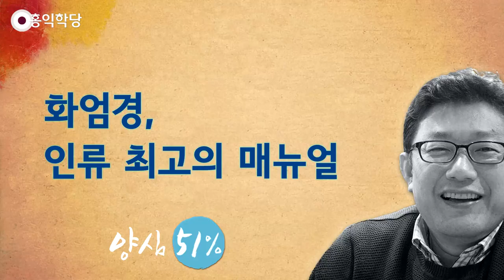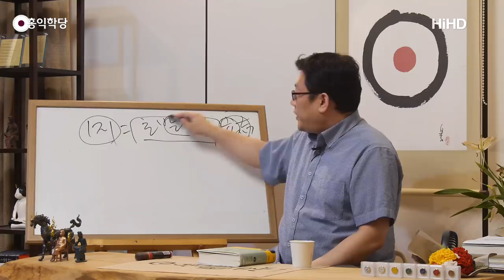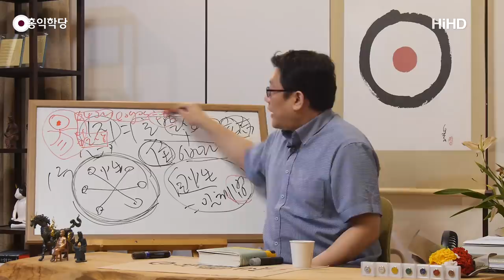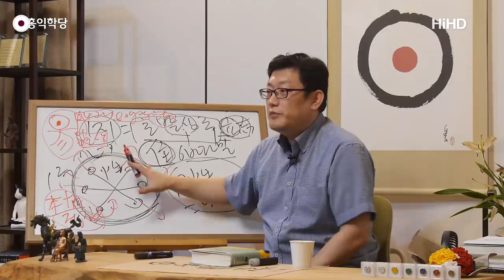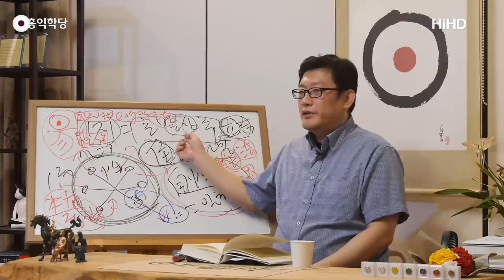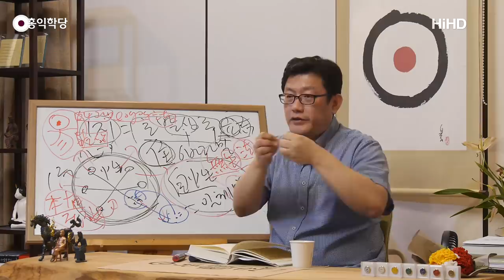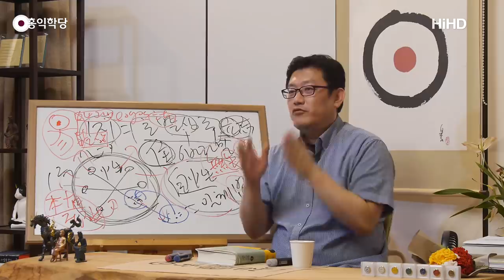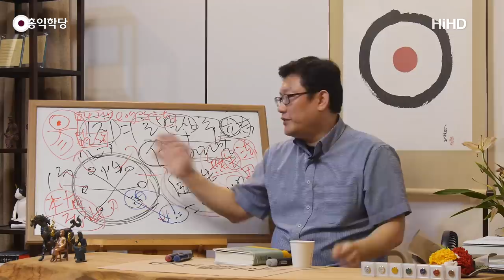[홍익학당] 화엄경, 인류 최고의 매뉴얼(180718)_A682